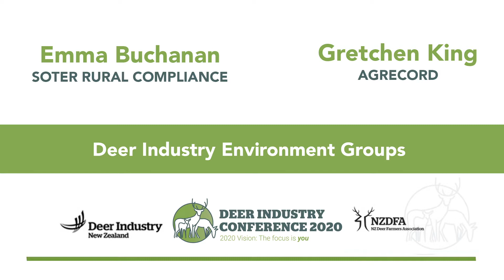Deer Industry Conference 2020 | Emma Buchanan & Gretchen King